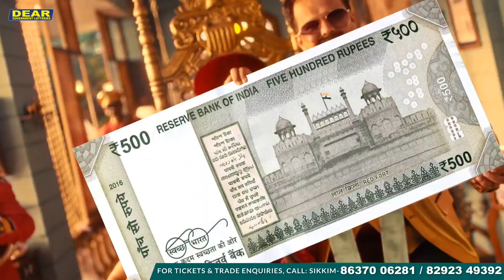पदम गुरुङ मृत्यु घटनाको निष्पक्ष जाँच हुनुपर्छ एसडीएफ विद्यार्थी मोर्चाको माग